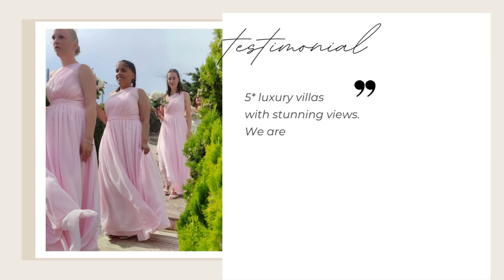✨ 5-Star Wedding Review✨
Jasmine and Aaron, celebrated their wedding at Heliades Villas, and we couldn't be more thrilled to share their 5-star experience with you! 💑 Here's what Jasmine had to say about her unforgettable celebration:

"My husband and I were lucky enough to have Heliades Villas as our Wedding venue. Korinna and her staff were extremely kind and accommodating. 5* luxury villas with stunning views. We are extremely grateful for the amazing experience we had. Everything was clean and maintained daily. Highly recommended to any couples who would like to go for a luxury and intimate honeymoon or to any family who would like a private holiday."

👰🤵 Ready to Plan Your Dream Celebration? 🤵👰